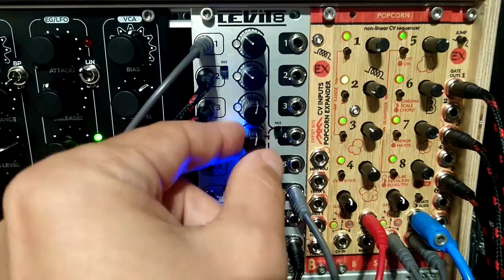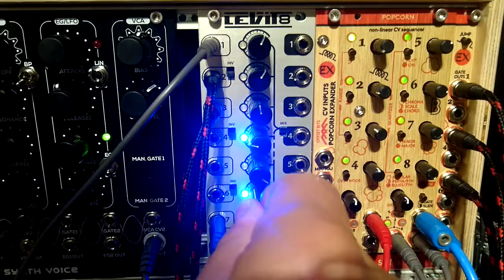LEVIT8 firmy EROGENOUS TONES - RECENZJA MIKSERA/ATENUATORA/MODUŁU UTIILITY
Recenzja modułu LEVIT8 firmy EROGENOUS TONES która ukaże się w październikowym (2016) numerze miesięcznika "Estrada i Studio". Realizacja: Color My Sound (Marcin Staniszewski)